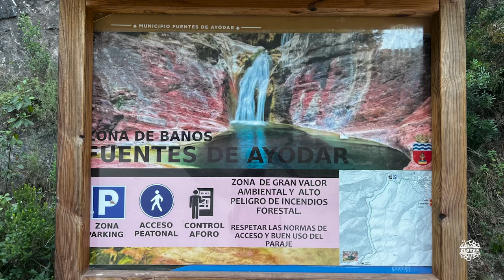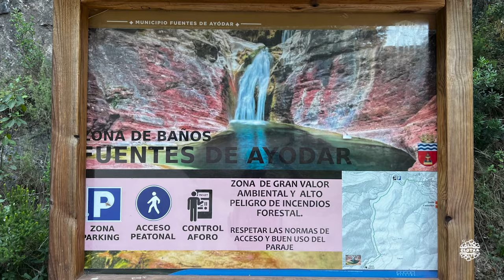POZO NEGRO | Fuentes de Ayódar (Castellón)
💚 El Pozo Negro, situado en el municipio de Fuentes de Ayódar, en la provincia de Castellón, es uno de los parajes naturales más fascinantes de la ComunitatValenciana. Este lugar destaca no solo por su belleza natural, sino también por su interesante formación geológica, que lo convierte en un sitio de gran interés para los amantes de la naturaleza

Datos relevantes del PozoNegro 🌟
🔝 Profundidad: unos 8 metros
🚶  Acceso: a pie, a través de un sendero de dificultad media-baja, con aforo limitado
🚩 Ubicación: en el barranco de la Maimona, cerca de la localidad de FuentesDeAyódar
💦 Origen del agua: manantiales subterráneos y aguas pluviales
⛰️ Formación geológica: relieve kárstico sobre roca caliza

🗣️ Declaración de conflicto de intereses:
Queremos describir desde nuestro punto de vista los monumentos que hemos visitado y los lugares donde nos hemos tomado algo. Clotxa no acepta dinero ni recompensas para favorecer sus críticas. Todos nuestros comentarios los realizamos desde nuestra experiencia, sin ningún conflicto de intereses y sin intención de herir sensibilidades. El objetivo de la filmación es compartir cultura artística, histórica, gastronómica y social, así como promover la conservación de la biodiversidad del Planeta 🌍